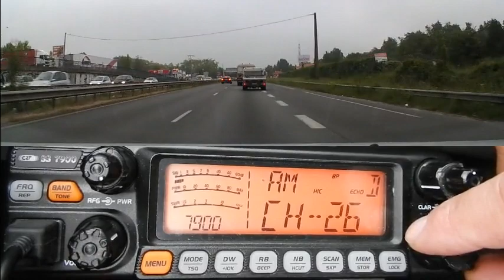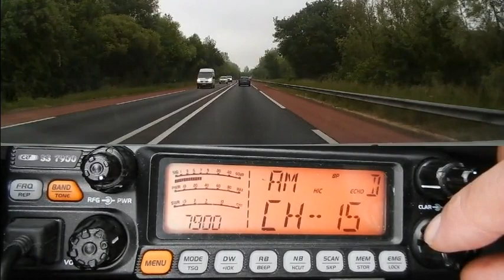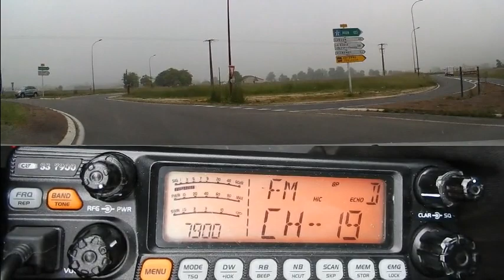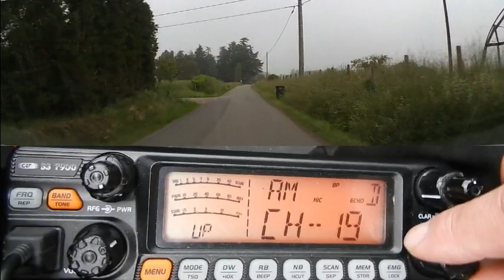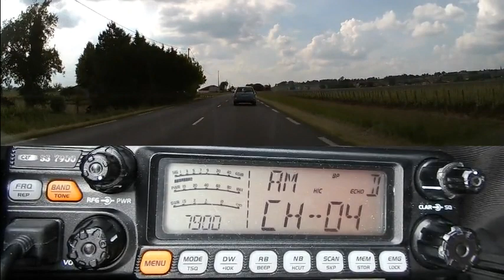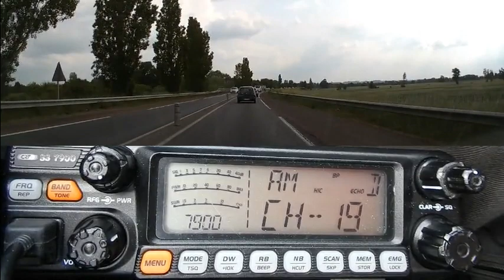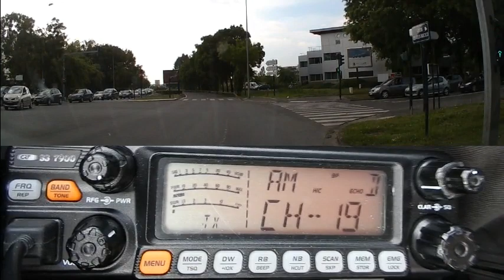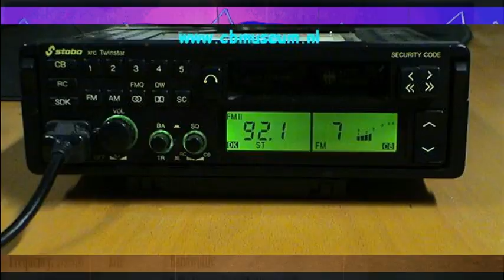Cibi QSO AM FM et sur la route (17-05-2018) CRTss7900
Petit tour sur les 40 canaux. Il y a toujours du monde dessus. Dommage que j'ai un peu tardé à démarrer la vidéo car il y avait un peu plus de monde comme par exemple sur le canal 35, 7 et 19.
73'51 de Dundee33 ~ 14DR33 ;)
Pour plus d'info sur la Cibi :